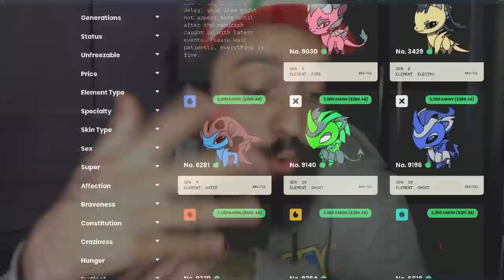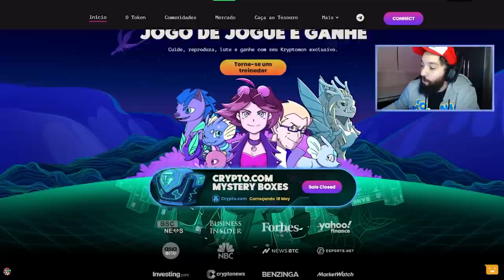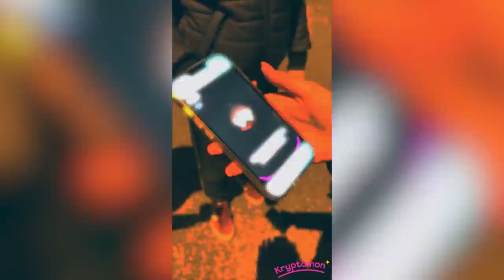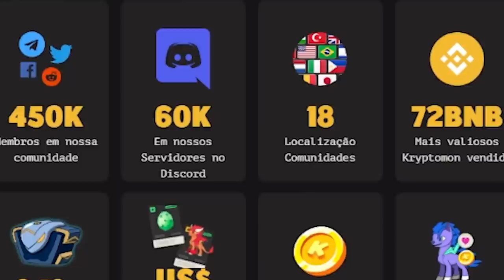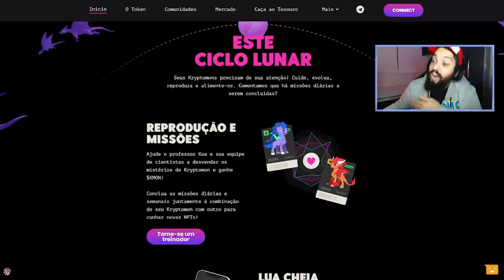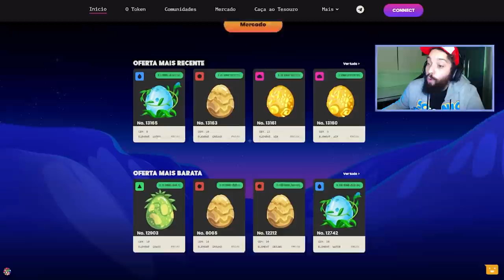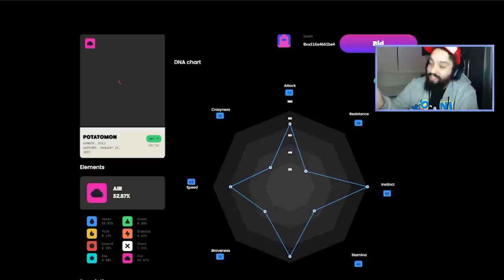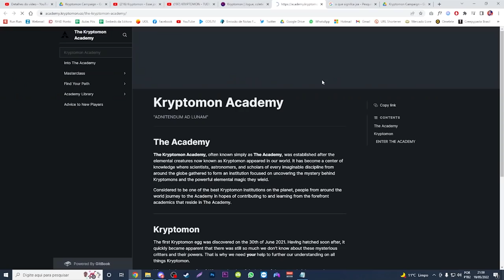A NOVA GERAÇÃO DE POKÉMON FINALMENTE CHEGOU! 😱 | Kryptomon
[ MEU SETUP ]

2 Memórias Corsair Vengeance LPX, 8GB, 2400MHz, DDR4, CL16

[ CRÉDITOS ]